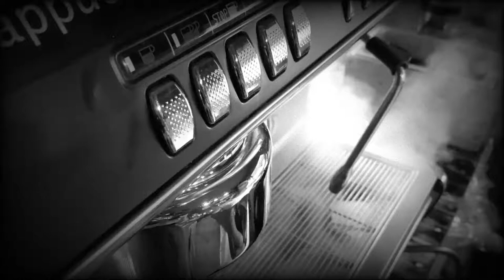【Cimbali】チンバリM39でリーフのラテアート手もと寄り